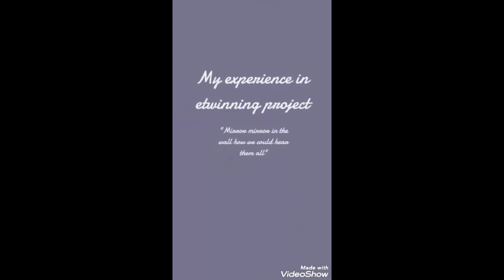Pupils Project Evaluation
by the end of our mirror mirro project, pupils provide their testimonies to evaluate and assess their experiences